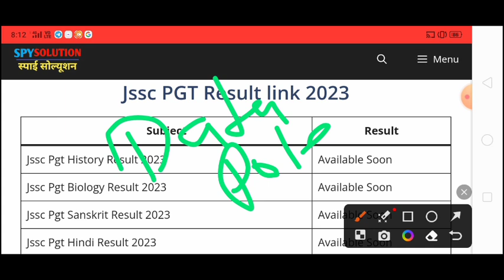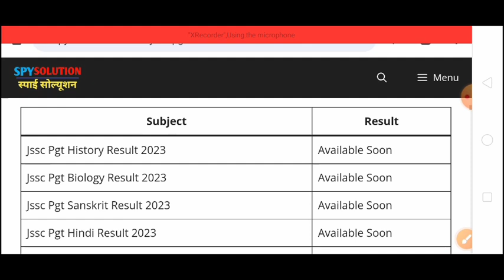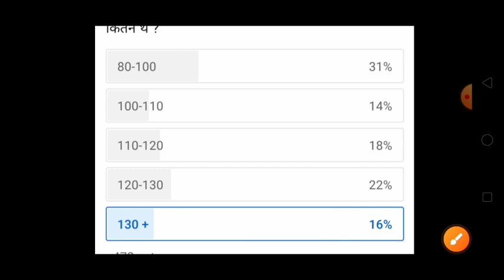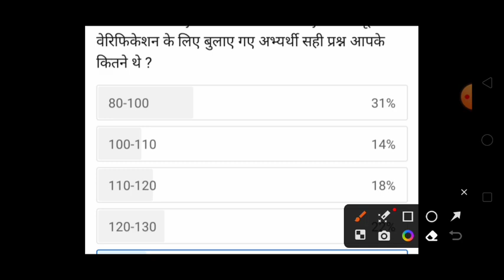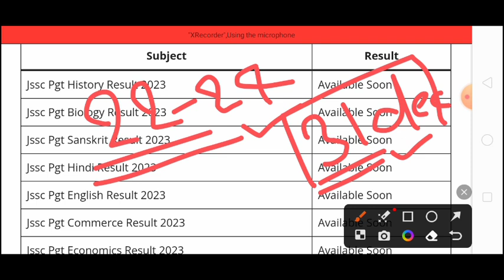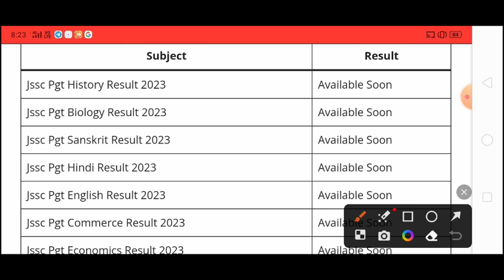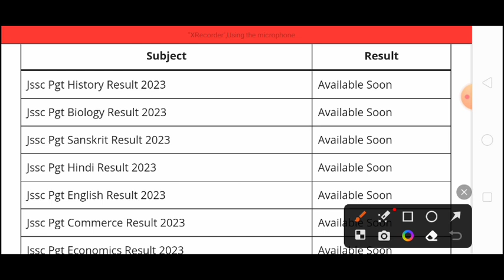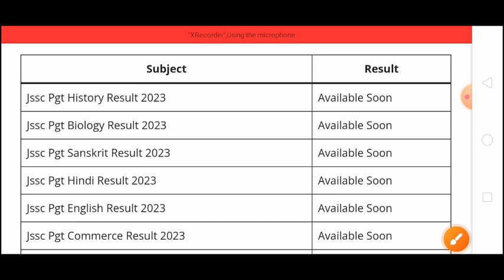Urgent JSSC PGT Result Big News || इतने Raw मार्क्स वाले रहो तैयार